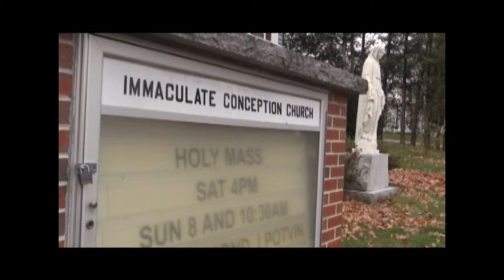Live Election 2014 Coverage- Ward 1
As part of our Nov. 4th General Election coverage, ConcordTV visited all ten wards.